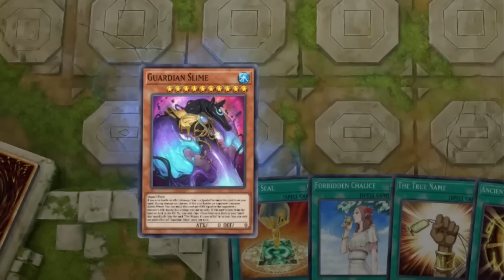HEY! NICE BOARD😂😂😂!